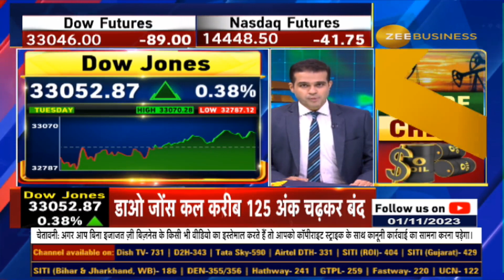Global Markets: Stable signals from US markets, Dow jumped 125 pts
Global Market Update : अमेरिकी बाजारों से स्थिर संकेत... लगातार दूसरे दिन US में हरियाली... Dow 125 अंक उछलकर 33,000 के ऊपर बंद, दिन के निचले स्तर से 265 अंक उछला... 2 दिन की तेजी के बावजूद October महीना US के लिए खराब... covid19 के बाद पहली बार लगातार तीसरे महीने गिरावट... आज की US Fed Policy पर नजर, 99% जानकारों को दरों में बढ़ोतरी की उम्मीद नहीं... EU की अक्टूबर inflation 2.9% पर, 2 साल का निचला स्तर